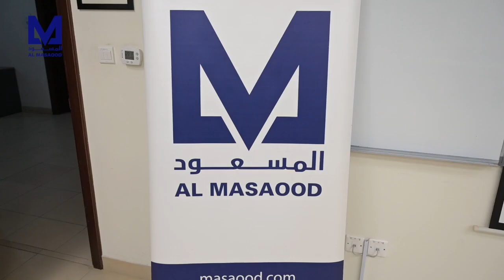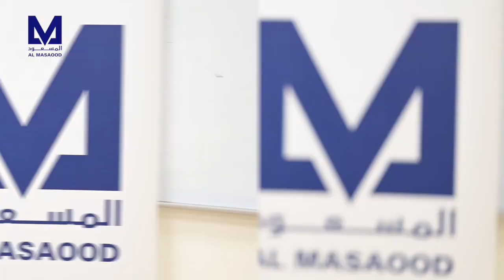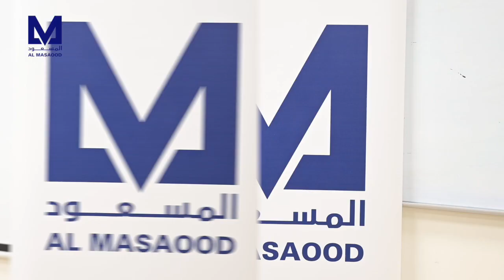Al Masaood Power Division Launches its Mechatronics Apprenticeship Program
Al Masaood Power Division has recently launched its Mechatronics Apprenticeship Program with an aim to strengthen and maximise employment of the UAE Nationals. The two-year program has been designed to train fresh Emirati graduates in the engineering fields and industrial sectors.

Through this program, both male and female Emirati graduates will gain knowledge in running and managing power generation solutions, troubleshooting, and hands-on technical training.

This comes as part of Al Masaood Power Division’s mission to prepare the Emirati youth to lead successful careers in the industrial fields.